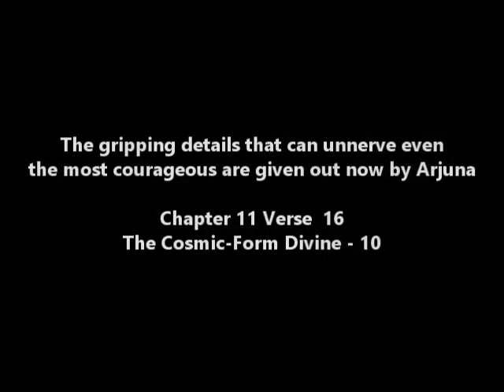337 - Cosmic Form Divine - 10 - Ch11v16